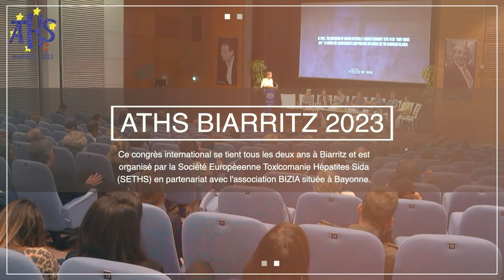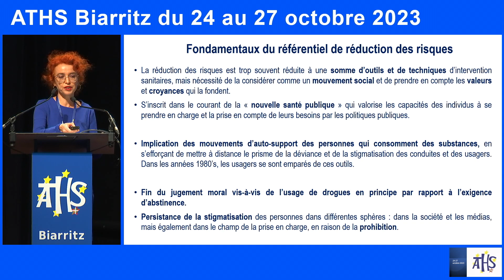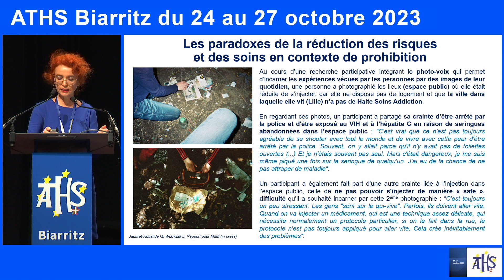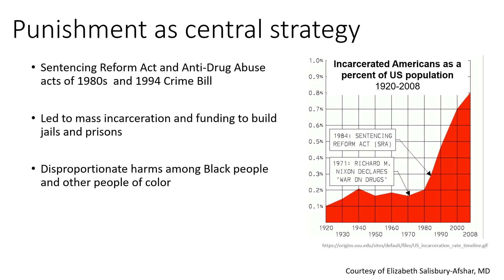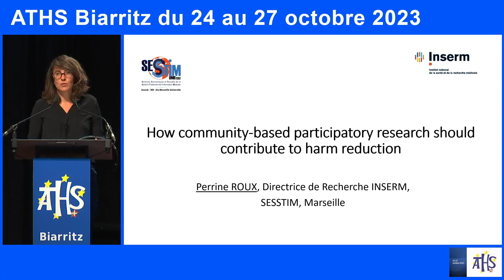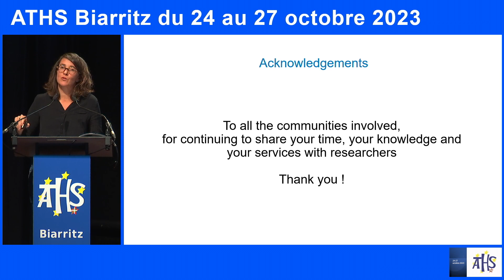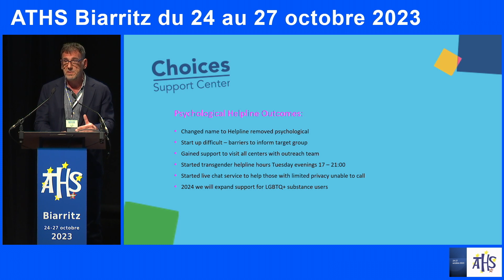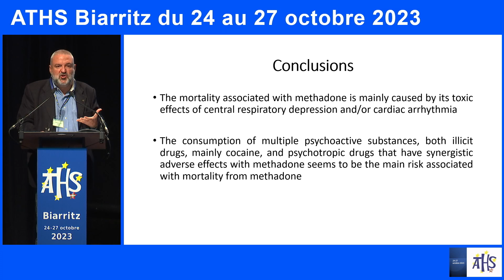ATHS-2023-Vendredi 27 octobre-14h30-16h30- Session plénière #8-Réduction des Risques-V Anglaise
14h30 – 16h30 – Auditorium traduction simultanée anglais, français, espagnol
SESSION PLÉNIÈRE #8 :
Réduction des Risques

Présidence : Patrick AEBERHARD (Paris)
– La Réduction des Risques : histoire et avenir – Patrick O’HARE (Liverpool)
– Accès aux dispositifs de RdR et modèles de soins en France – Marie JAUFFRET-ROUSTIDE (Paris)
– Accès aux dispositifs de RdR et modèles de soins aux USA Honora – ENGLANDER (Portland)
– Evaluer la RdR : le rôle de la recherche participative – Perrine ROUX (Marseille)
– Choices@AZC : Services de prévention dans les centres de demandeur d’asile – Jason FARRELL (Amsterdam)
– Influence de l’usage de médicaments psychotropes et de drogues sur la mortalité associée à la méthadone – Koldo CALLADO (Bilbao)